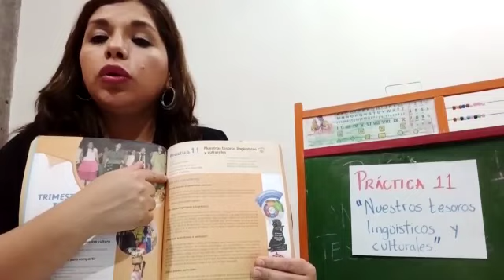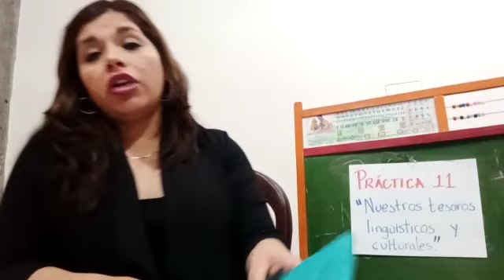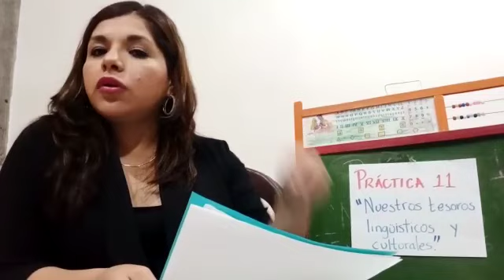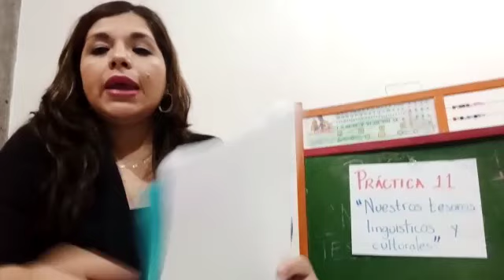20 ABRIL ESPAÑOL VÍDEO 1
PROFRA. AYENSI IXTLAYESSI RUIZ GONZALEZ